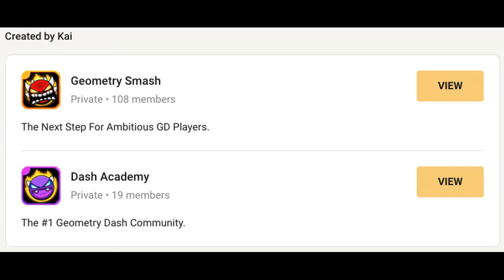2500+ gamers are waiting to join his Skool…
Kai Nemzer is a Geometry Dash content creator and Skool community curator. In this episode, we talk about:

- Why his first Skool flopped
- (Even though he spent thousands of dollars on it)
- Helping out "the younger version of himself"
- How all businesses are in the "people transformation business"
- Striking a deal with the biggest influencer in his niche
- Fulfilling "the three dreams” of your target customer
- And his patient approach to winning The Skool Games